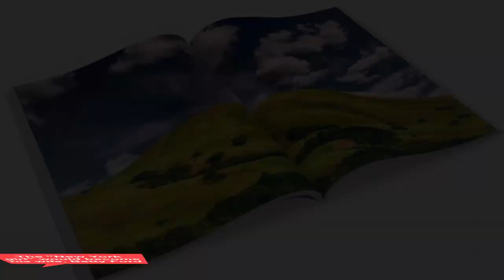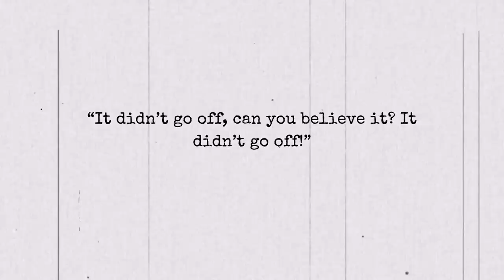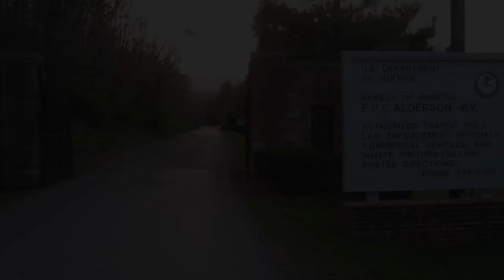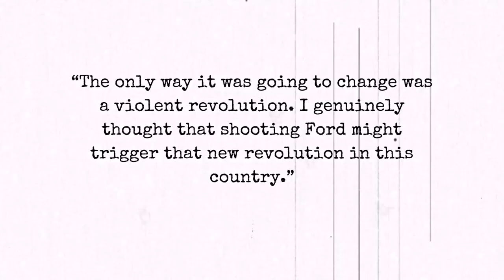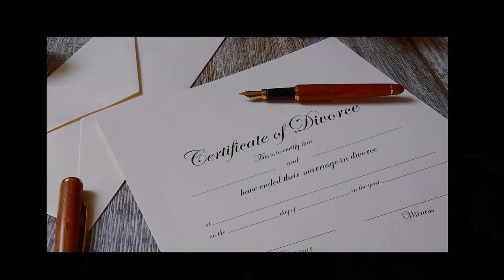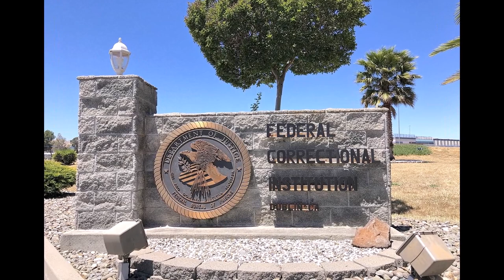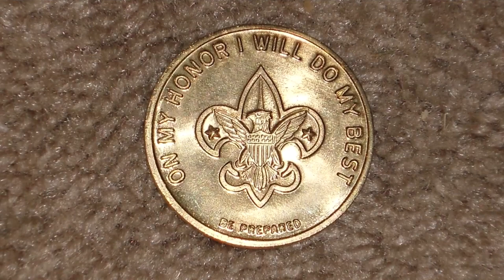Sarah Jane Moore, Squeaky Fromme and President Gerald Ford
This is the third in my series of videos on Serial Killers and Cults. This is the second appearance of Squeaky Fromme, the Manson cult member and one of a pair of women who tried to assassinate President Gerald Ford in the span of 17 days.

All images were obtained from pixabay.com and Wikimedia and are in the public domain. The images cited in the attributions below are from Wikimedia and have share and share alike licensing as noted below.

Attributions:
Entrance to the Alderson Federal Prison Camp in Alderson, West Virginia

Sign at the entrance to Federal Correctional Institution, Dublin